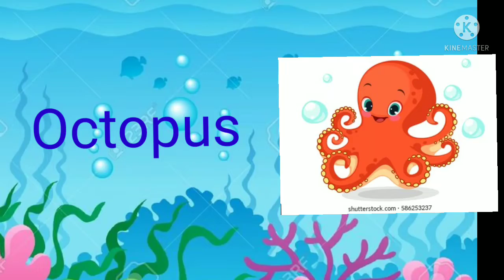Water Animals with live Examples!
Hello friends,
Clip from different sources.